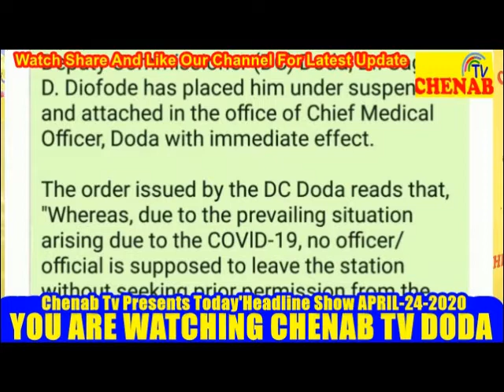Chenab Tv Presents Today' Headline Show 24 APRIL,2020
ChenabTv Presents Today' Headline Show 24-April.,2020 Watch Share And Like Our Channel For More Update